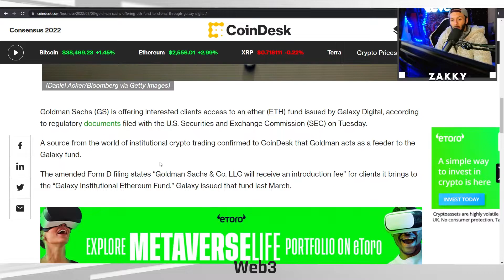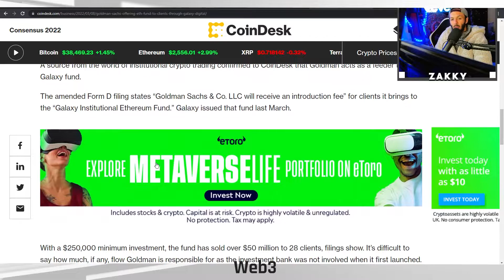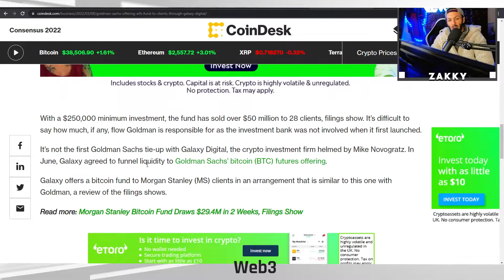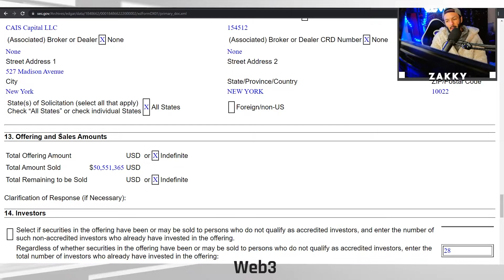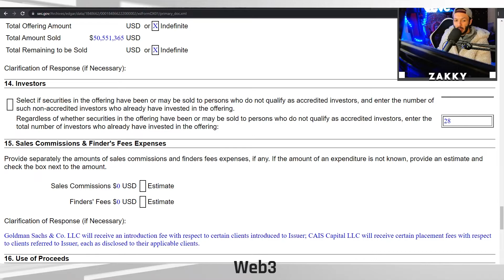GOLDMAN SACHS: NEW ETHEREUM FUND via Galaxy Digital!